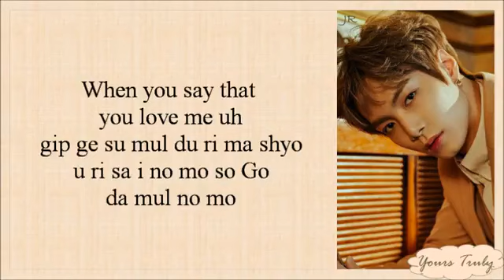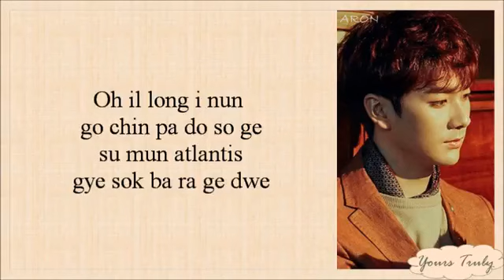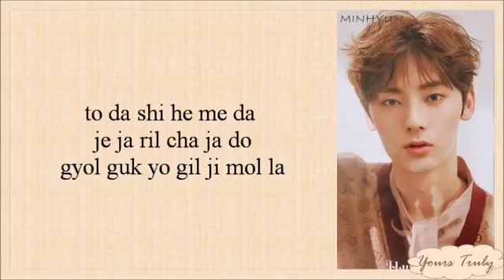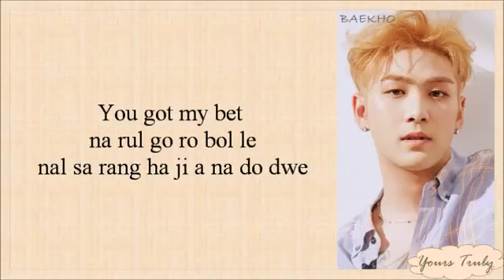NU'EST (뉴이스트) - BET BET (Easy Lyrics)